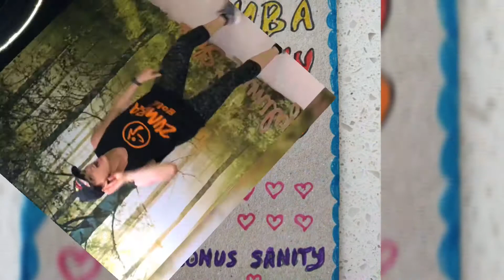Lockdown Zumba with Tina